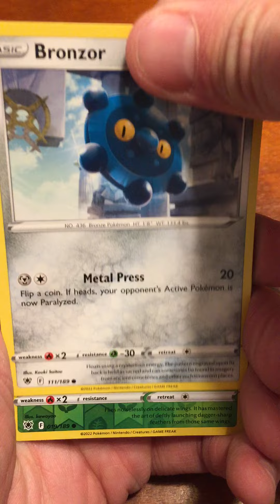Astral Radiance - Pokemon Booster Pack Opening - 12.15.22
Searching far and wide for rare Pokemon! Opening a pack of Astral Radiance Pokemon cards.  :)